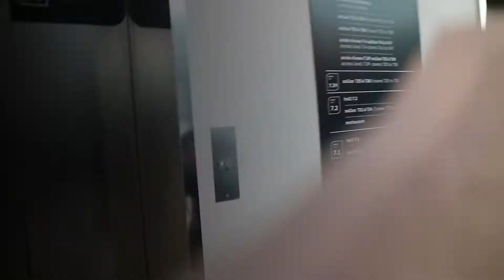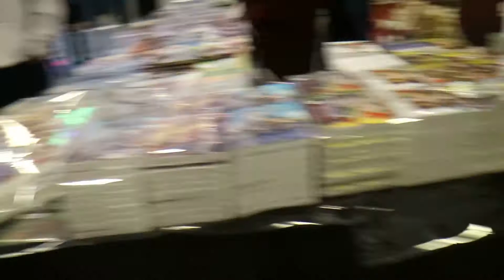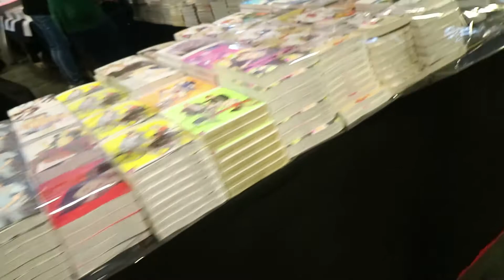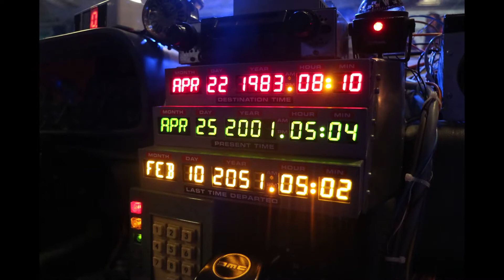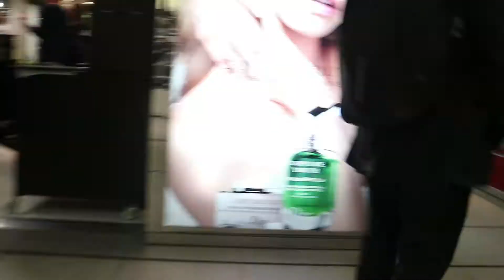Paris Manga 2019 & überraschender Moment | Carries kleine Welt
In diesem Video gehe ich mit euch auf die Paris Manga und gebe euch verschiedene Einblicke.
zum Schluss des Videos passiert es dann :) die große überraschung für mich